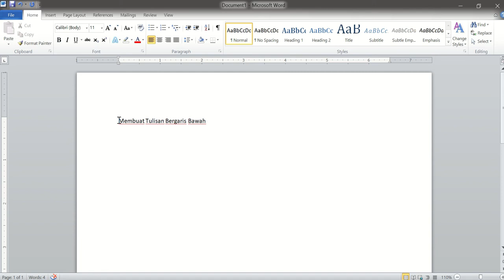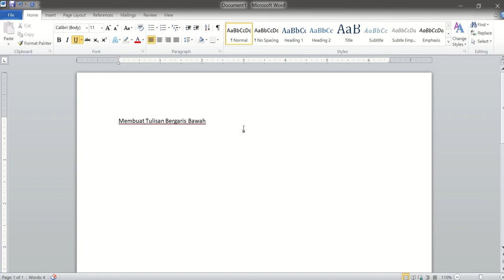TIK Kelas 5 : Membuat tulisan bergaris bawah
Underline adalah fitur di MS Word yang berfungsi untuk membuat garis bawah pada teks. Penggunaannya biasanya untuk menegaskan kata atau kalimat yang penting pada tulisan. Icon underline dilambangkan dengan huruf U yang bergaris bawah.